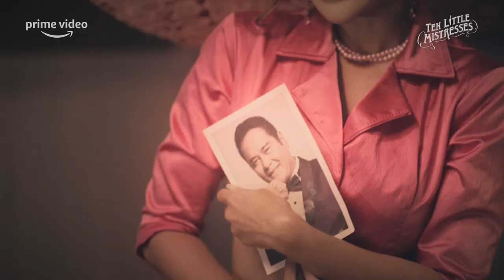Ten Little Mistresses: Diva | Prime Video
Excuse YOU, bakit niyo pinaghihinalaan si Diva? 😒 Hirap maging suspect ha, 'di nakakaganda.

Kris Bernal is Diva in TenLittleMistresses. Coming to Prime Video on February 15.